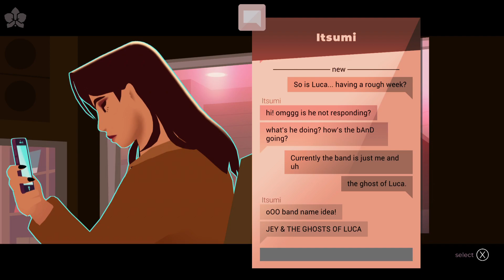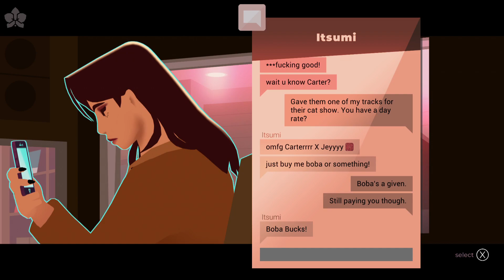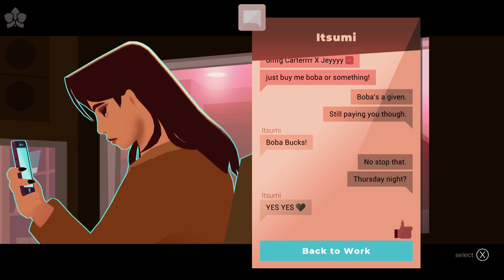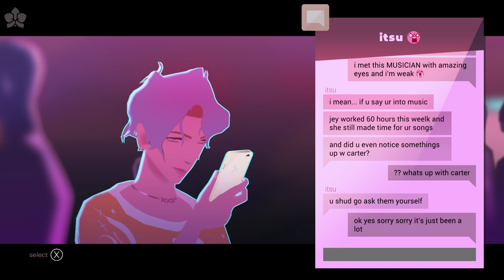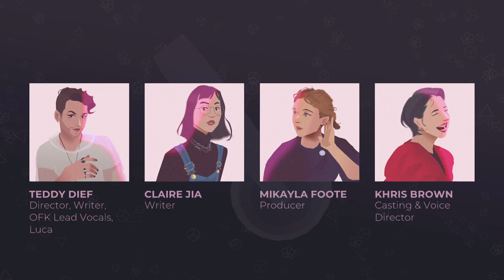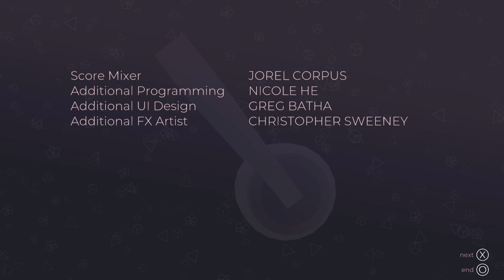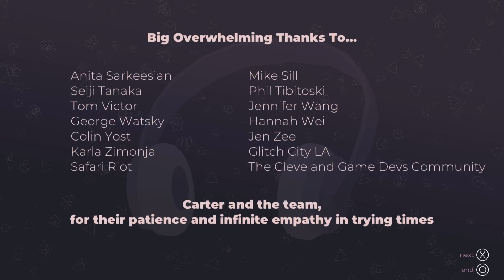We Are OFK - Episode 2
From indie pop band OFK: a Music Biopic series and Interactive E.P. about four friends dreaming, dating, and paying rent in Los Angeles. A story of making art, what we risk, and what thrives for it.